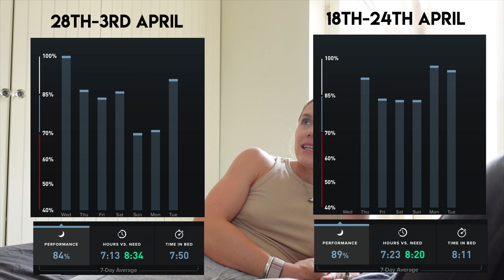How I’m Training & Recovering So Well!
Emma Sleep Discount for a limited time only!
Code - LUCYDAVISFIT